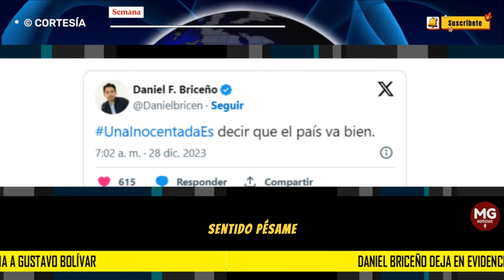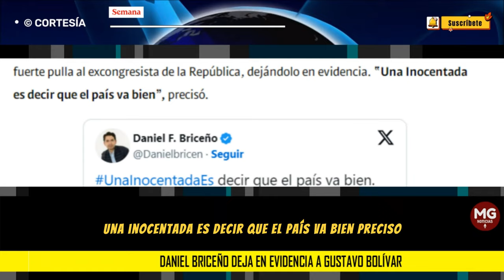📢 DANIEL BRICEÑO DEJA EN EVIDENCIA A GUSTAVO BOLIVAR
Frente a estas publicaciones, el abogado Daniel Briceño no se quedó callado y aprovechó el Día de los Inocentes, el cual se celebra todos los 28 de diciembre, para mandarle una fuerte pulla al excongresista de la República, dejándolo en evidencia. “Una Inocentada es decir que el país va bien”, precisó.
CONFIDENCIALES SEMANA